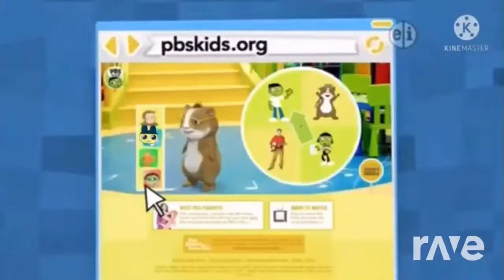Dashs Dance Joined But Mametchi Has Party #5